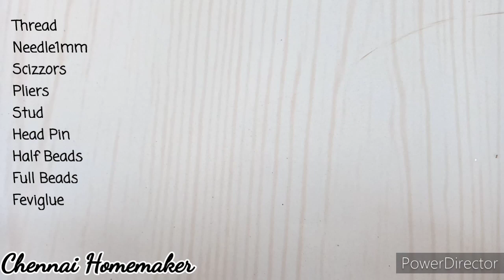Flower Jewelry/Crochet Flower Earrings/5 mins Earring/Daily Wear EARRING/Stud earring/Thread Earring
This Video describes about daily wear stud earring.
I have used crochet stiches to make the flower.
This video will be useful for crochet beginners..
I have used the double crochet stiches.